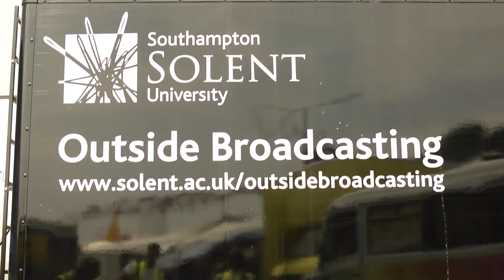Summer Festivals Promo